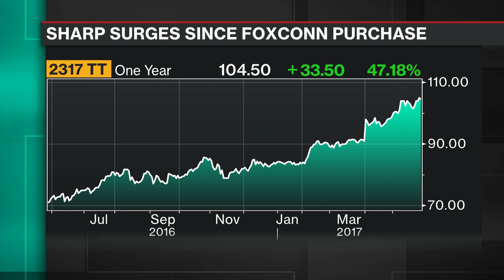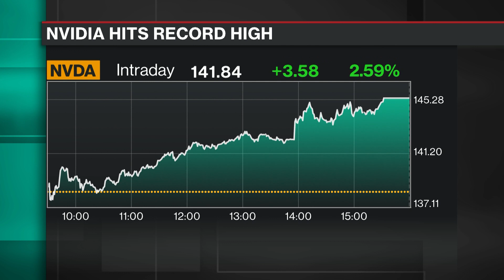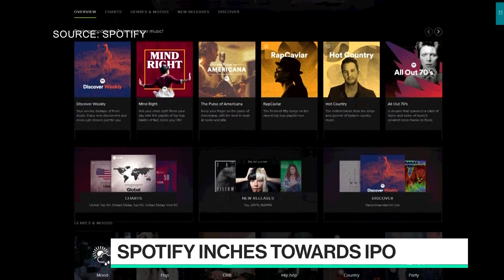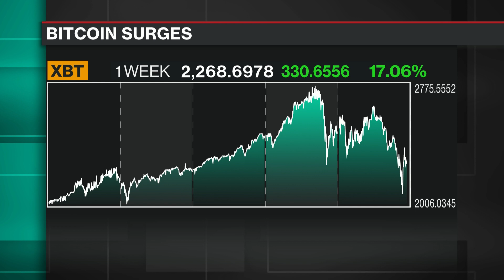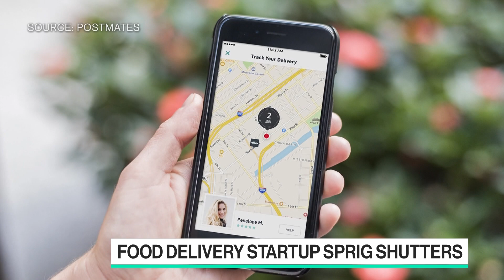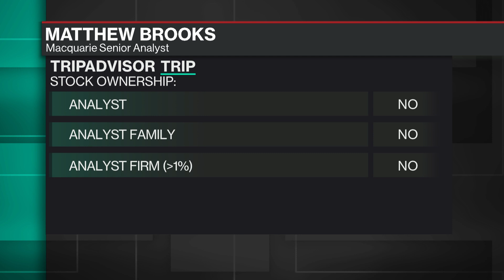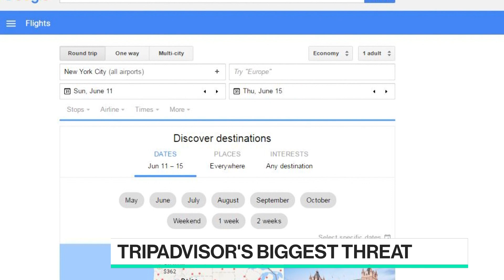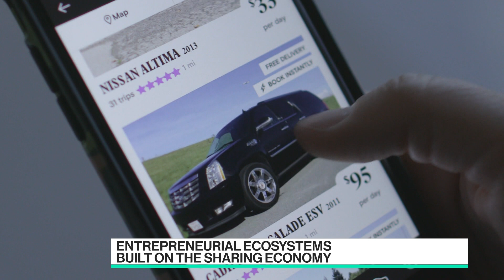Full Show: Bloomberg Technology (05/26)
May.26 -- Guests include: Centre for Digital Revolution CEO Eric Van der Kleij, Improbable CEO Herman Narula and Macquarie's Matthew Brooks.